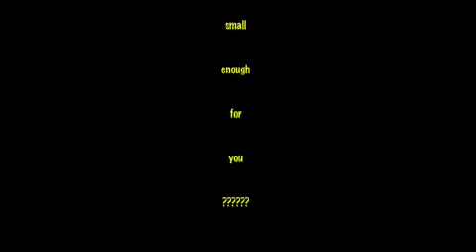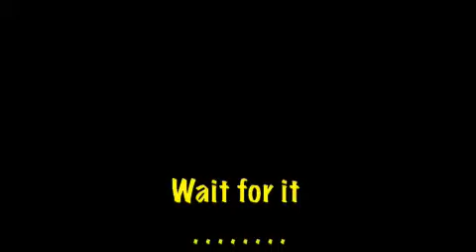Sara and Anna's Sunday Funday!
Hangin' in my room!